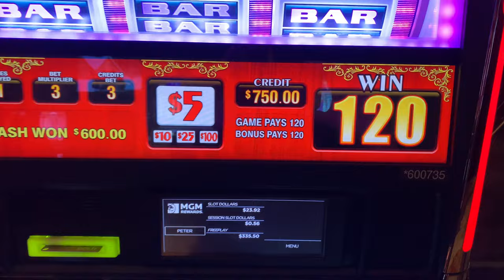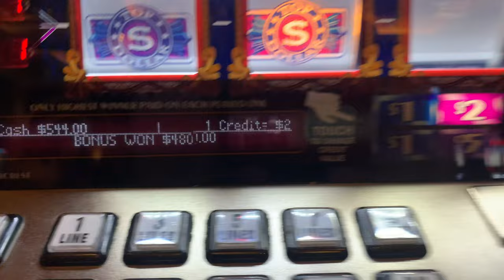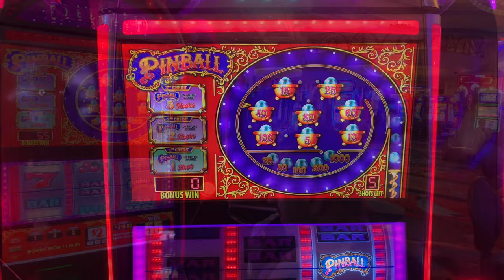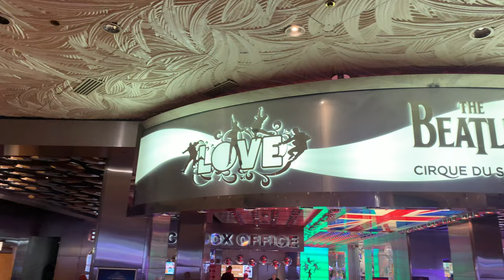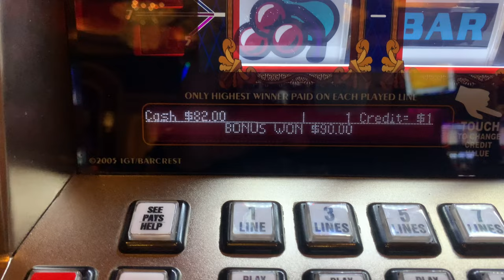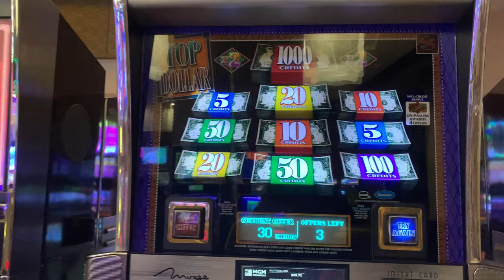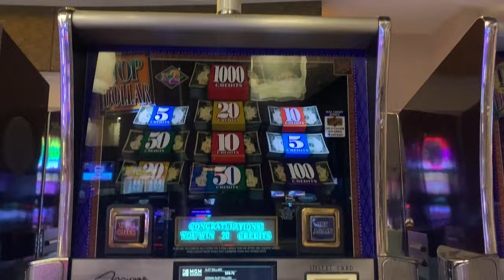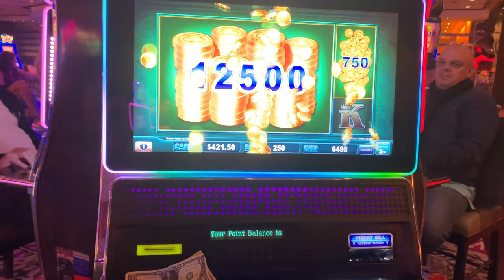2 night stay @ The Mirage and a wedding @ The Venetian